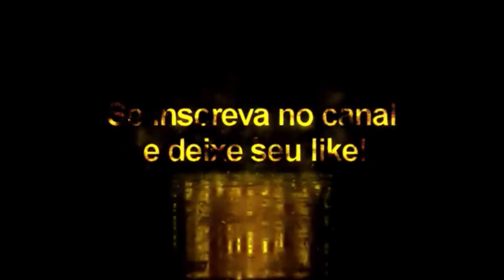Tattoopack Vol: 5 - Pes2021